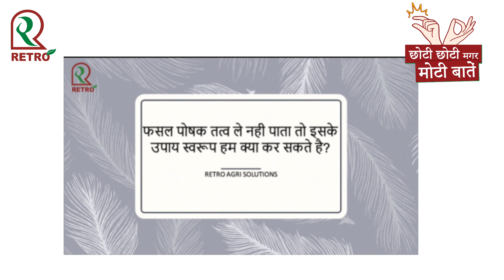खेतमे पानी ज्यादा हो तब Foliar Spray क्यू करना चाहिए ? छोटी छोटी मगर मोटी बाते । EP-02 l 9825350245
छोटी छोटी मगर मोटी बाते में हम खेती की हर एक पहलू जो जाने अनजाने में हम से छूट जाता है या फिर हम गंभीरता से सोचते नही है। रेट्रो के इस कार्यक्रम में हम छोटी छोटी बाते समय समय पे आपके समक्ष लेते आयेंगे।

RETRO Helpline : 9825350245